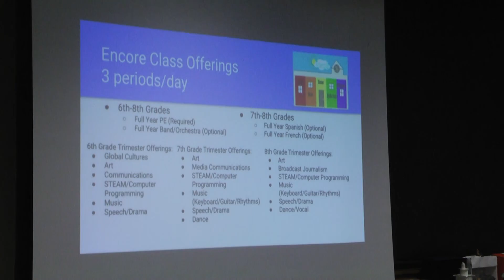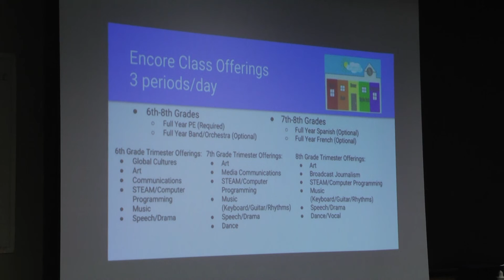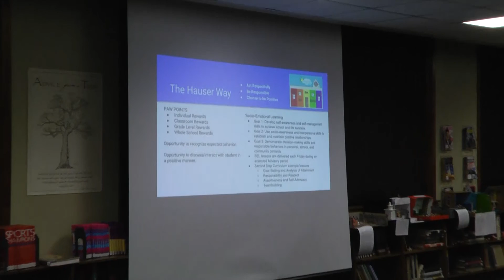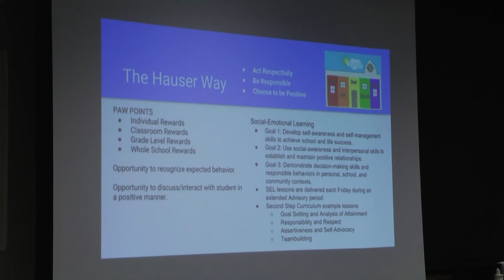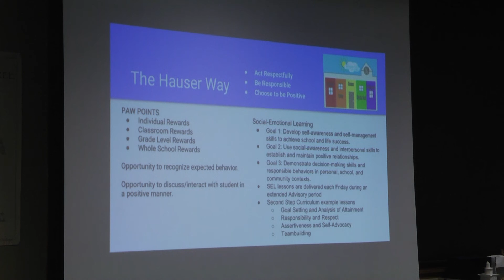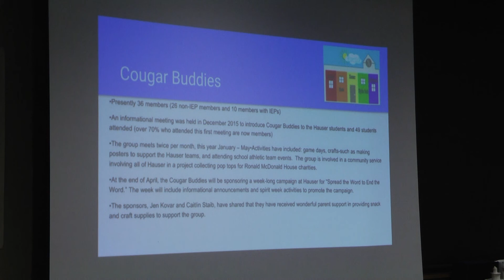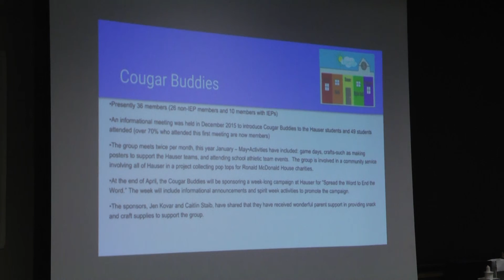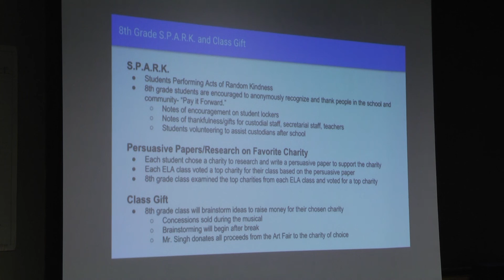District 96 Board of Education Committee of the Whole Meeting 04-05-16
The District 96 Board of Education held a Committee of the Whole Meeting on April 05, 2016. This meeting was produced by Riverside TV.